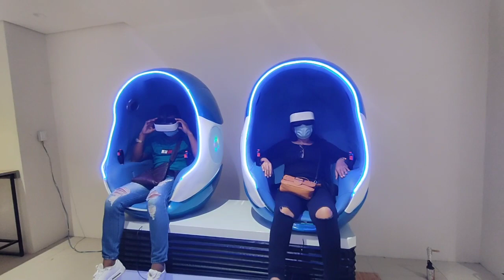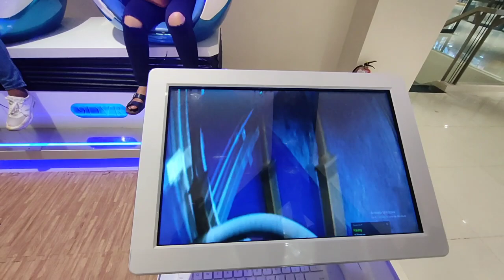HANGING OUT WITH @Cheekengel TV @Boss MARKO @Dexter TV at Koronadal City | GERLY DENOSTA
Life is not a competition, embrace what you have and make your own difference - Gerly ❤